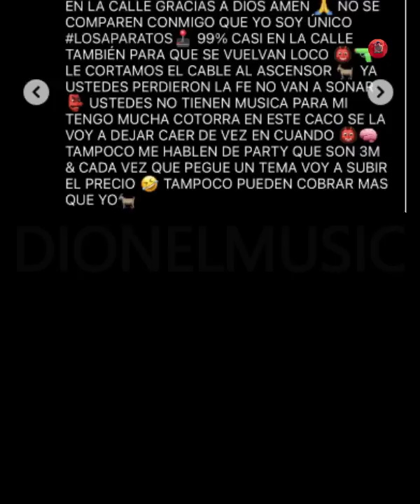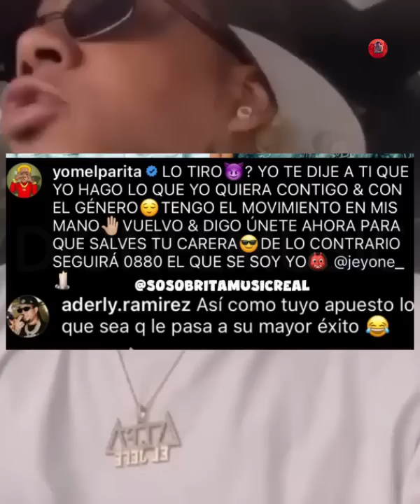AHORA MISMO! Toxic crow demanda por 70 millones a rochy rd le copio cuanto peluches mira!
Rochy rd numero #1 el alfa se desmalla cuando lo ve! Lapiz  hace la paces con mozart